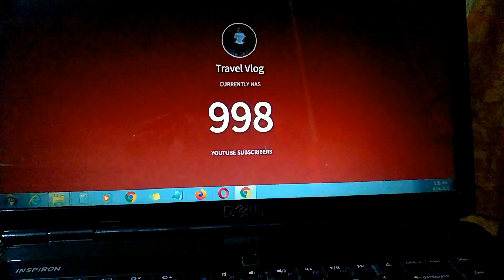1000 Subscribers Complete | How to Complete 1000 Subscribers & 4000 Watch Hours | Easiest Way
1000 Subscribers Complete | How to Complete 1000 Subscribers & 4000 Watch Hours | Easiest Way